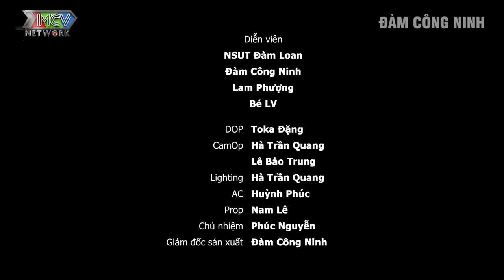Con Nuôi | Chuyện Đời #9 - Phim ngắn Việt Nam - Phim ngắn hay nhất